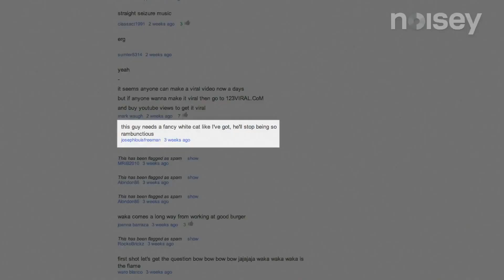Is My Hero One's Justice 2 Online Mode Dead?! My Hero One's Justice 2 Online Gameplay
Alright hope you guys enjoy this filler episode until we get to the gameplay of the new games this year!